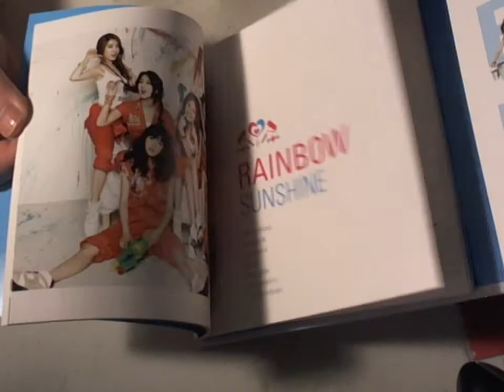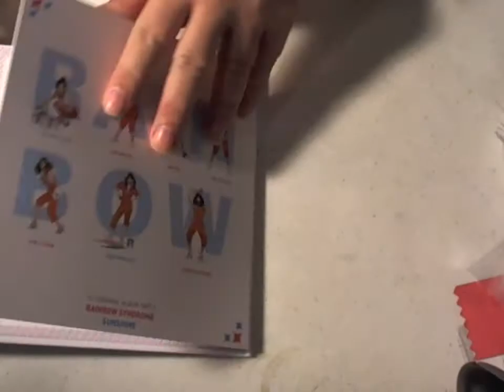Rainbow - Sunshine cd case review